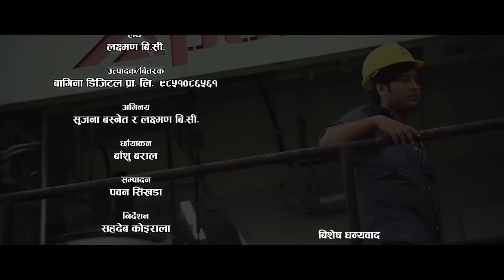New Dashain Song 2073 'बर्ष दिनको दशै तिहार घुम्दै आयो फेरी' | Devi Gharti Feat Shrijana Basnet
Bagina Digital Presents New New Dashain Tihar Song "Barsha Dinko Dashain Tihar" by Devi Gharti & Deepak Sangit.

Song Credits
Song :  Barsha Dinko Dashain Tihar
Vocal : Devi Gharti & Deepak Sangit
Lyrics : Shaymlal Kandel
Recorded at :  Maruni Digital Recording Studio
Music Label : Bagina Digital 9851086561
Director : Sahadev Koirala
Camera : Bashu Baral
Editor : Pawan Simkhada
Artists : Shreejana Basnet & Shaymlal Kandel
Post Production : Chahana Films